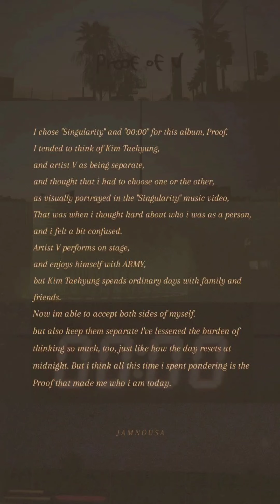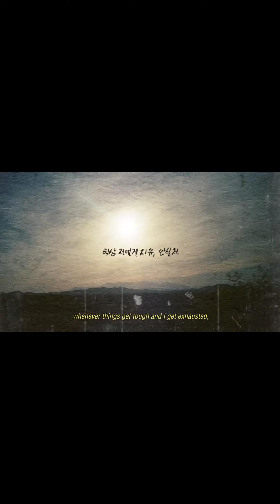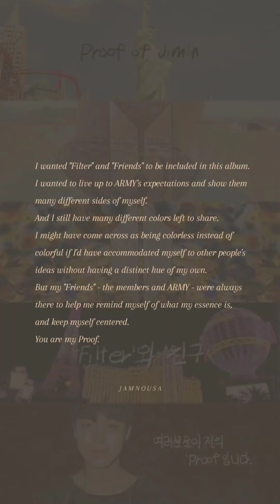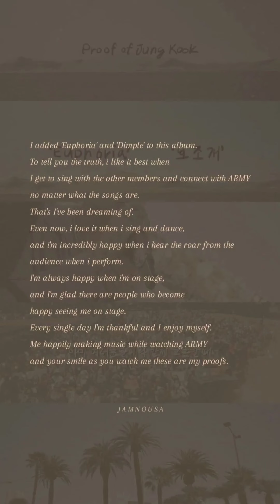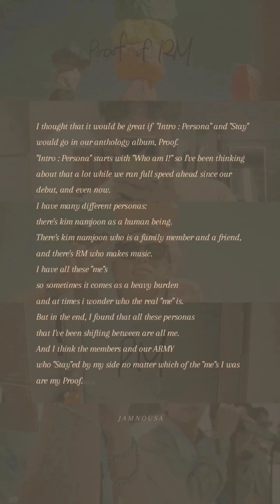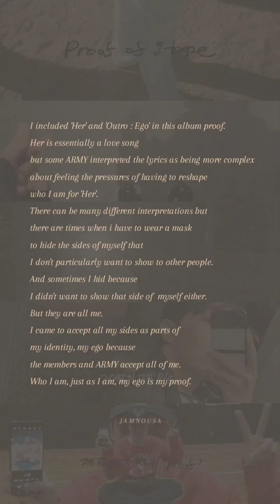BTS PROOF OF INSPIRATION ALL MEMBERS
BTS UPDATES
BTS PROOF UPDATES
MAY 22,2022

ALL BTS MEMBERS PROOF OF INSPIRATION 🥰